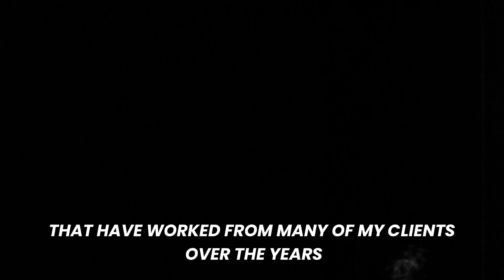Skip Steroids: 5 Natural Test Boosts That Work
Looking to boost your testosterone without venturing into the dark side of steroids? 💪 You've come to the right place. In "Skip Steroids: 5 Natural Test Boosts That Work," we dive deep into legitimate, science-backed hacks that could transform your fitness journey. From the absolute necessity of quality sleep and strength training to the potent effects of specific supplements like cordyceps and tongkat ali, this video has it all.

Are you ready to revolutionize your health, muscle growth, and weight loss efforts with these ageless athlete secrets? Before you pop any pills or hit the gym again, make sure you're not missing out on these natural testosterone boosting strategies. Don't forget to tell me your opinion in the comments below – controversial or not, every insight counts.

Your journey to becoming an ageless athlete starts now.

Stay strong, stay natural.

CHAPTERS:
0:00 - Intro to Natural Test Boosters
0:28 - Pre-Supplement Considerations
1:13 - Cordyceps Benefits & Usage
1:47 - Tongkat Ali Testosterone Effects
2:33 - Fadogia Agrestis for Testosterone
3:02 - Horny Goat Weed Libido Boost